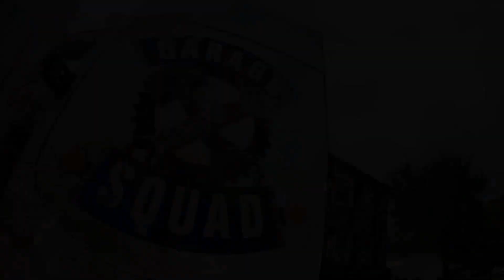Joe e Bogi restauram o radiador e carburador do Mazda | Invasão de Garagens | Discovery Turbo Brasil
Devido à falta de uso e manutenção ao longo de 18 anos, a equipe terá que realizar uma grande limpeza no carburador e no radiador deste Mazda RX-7 de 1982.